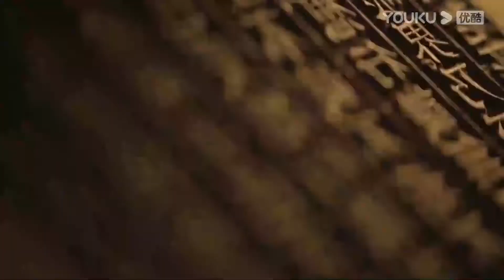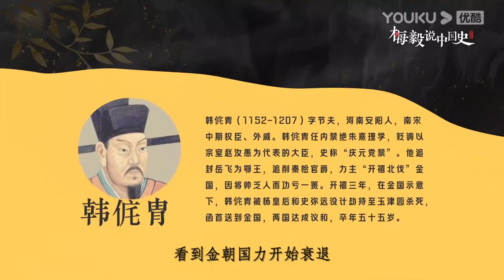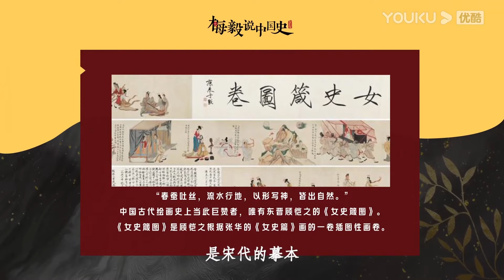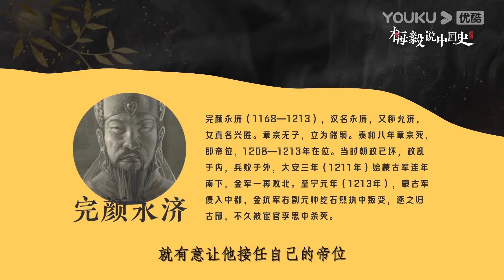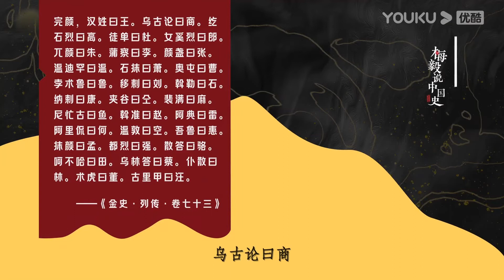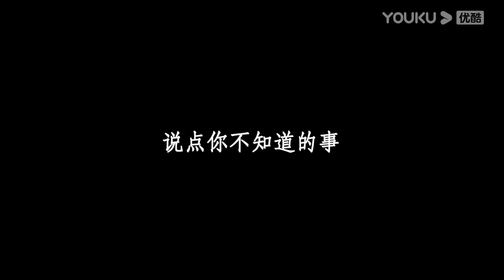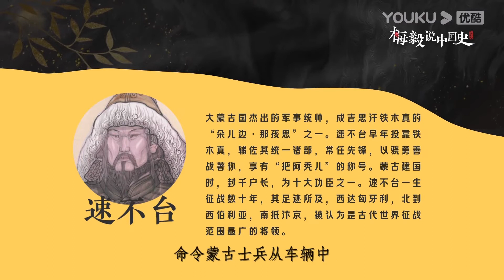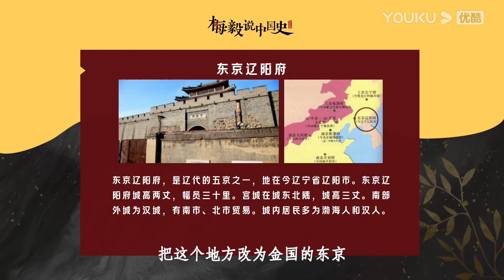【梅毅说中国史 宋辽金夏篇】EP155-159合集 | 多角度解读中国史 | 优酷纪实 YOUKU DOCUMENTARY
★主持人：梅毅

0:00 第155集 诗文圣手金章宗
23:06 第156集 懦弱之君卫绍王
44:56 第157集 一误再误金宣宗
1:04:54 第158集 北边损失南面补
1:25:34 第159集 “封建九公”在河北